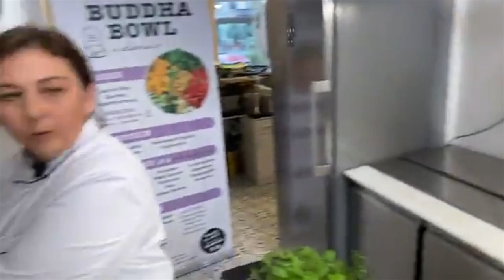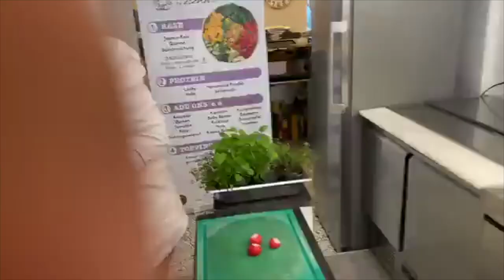LIVE COOKING - mit Uschi Fellner und Elena Leichnitz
Beim "Talk & Cook" haben look! Herausgeberin Uschi Fellner und Trendköchin Elena Leichnitz, mit zahlreichen Zuschauerinnen im Livestream , eine ganz leckere Buddha-Bowl kreiert.